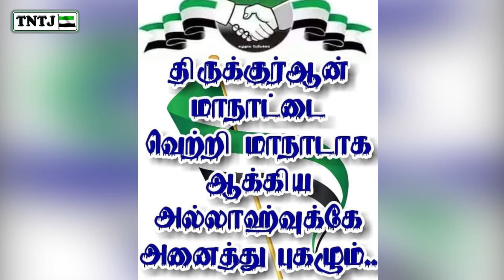திருக்குர்ஆன் மாநாட்டில் தொழுகை கடமையை நிறைவேற்றிய முஸ்லிம்கள்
ஜனவரி-27 மனிதகுல வழிகாட்டி திருக்குர்ஆன் மாநில மாநாட்டில் தங்கள் தொழுகைக்  கடமையை  ஒரே ஜமாஅத்தாக  குறித்த நேரத்தில் நிறைவேற்றிய முஸ்லிம் சமுதாயம்